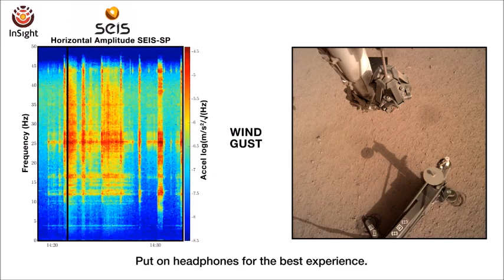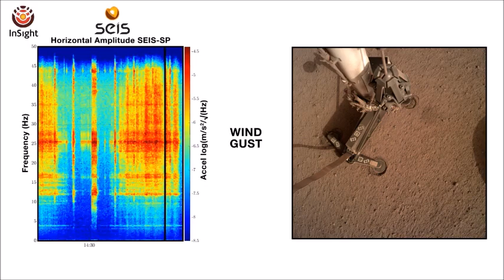NASA detects 'peculiar sounds' on Mars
Since landing on Mars, the InSight spacecraft has detected over 100 events, of which about 20 are considered earthquakes.